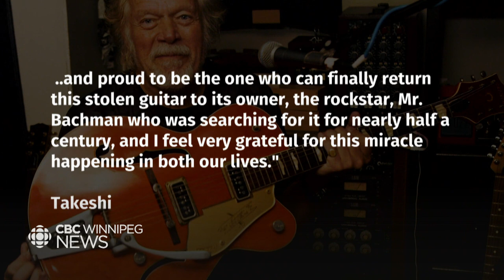The Story of Randy Bachman's guitar.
Randy Bachman’s first guitar was stolen from a hotel in Toronto 45 years ago.  The former Guess Who guitarist recently discovered it in Tokyo. And now he’s making arrangements for a trade. Here is Karen Pauls with the pretty amazing story.